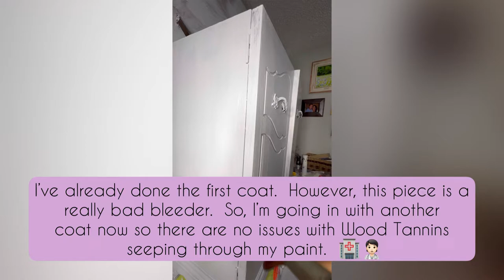This Cabinet Was Inspired By The Galaxy And Painted With Neon Colors!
Melinda with MTZ Crew Designs gave this cabinet a Galactic Glow Up with our Neon Paint!

This antique beverage cabinet desperately needed an upgrade from it's boring orange look.
Using all Paint Couture products, Melinda started off by cleaning the cabinet with Fresh Start Heavy Duty Cleaner.  That’s when it became clear that this cabinet was a bleeder.   She followed up with 2 coats of Premium Plus 2-in-1 Bonding and Blocking Primer in Grey.  Then she painted 2 coats of Pitch Black for the base.   Once that was dry she used Lake Norman, Simply White, Purple Haze & Night Sky along with all of the Neon Paint colors to create this galaxy scene.

Be sure to watch how Simply White became the stars! It is sealed in Dead Flat Topcoat.

🌈Products Used:
•Fresh Start Cleaner

•Chalk Style Paints:  Pitch Black, Night Sky, Purple Haze, Simply White

•Neon Paints:  Sunbeams, Limeade, Lava Lamp, Lightning Strike, Electric Slide, Neon Dreams, Fountain of Youth, Dance Party